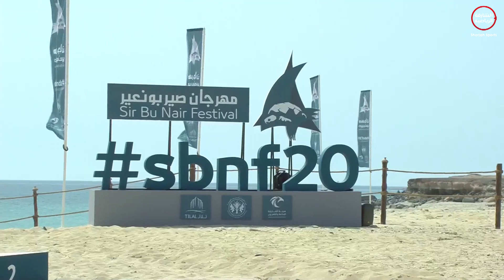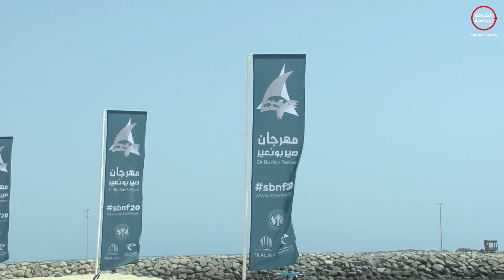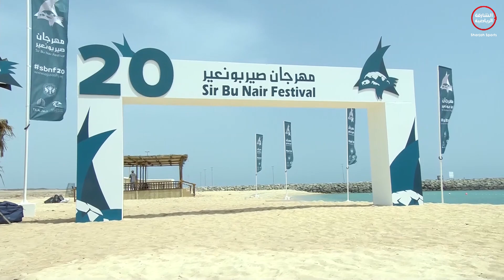مهرجان صير بو نعير | 2019